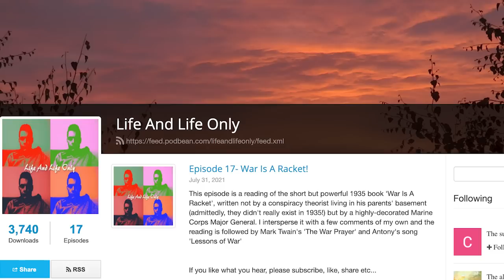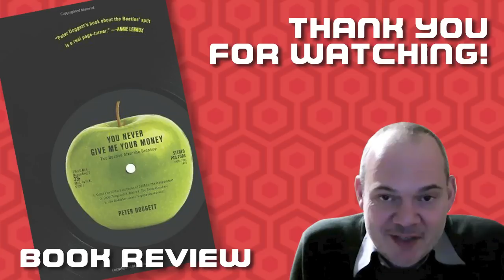Book Review You Never Give Me Your Money PART 3 by Peter Doggett | #143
This is Part 3 of Matt & Antony's discussion on the authoritative book You Never Give Me Your Money, the story of the Breakup of the Beatles. Written by Peter Doggett.